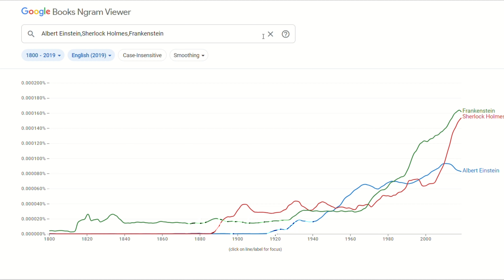People before FPS was invented...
FPS was invented in 1804, people in 1803. Based on the Google NGram Viewer Air Max Violin meme
A lot of people may not understand this... Anyways, thought I'd make a video on this old trend and yeah my FPS was terrible. I also made another pretty good thumbnail. My thumbnails and video editing skills are getting much better.

Thank you to the person who made the Google Ngram Viewer Air Max Violin meme for the inspiration

Song is not owned by me. It was made by channel, Amine D1

Server: Minemen.club

Edited and recorded by dubplayzio (me)

Specs:
Computer: HP Laptop (idk which one) | Mouse: Glorious Model O | CPU: AMD Athlon Gold 3150U | GPU: Radeon Graphics | RAM: 16 GB | STORAGE: 256 GB SSD |

Video edited on CapCut for PC, thumbnail made on Google Slides and CapCut, video recorded with Xbox Gamebar, softwares used in video: Minecraft 1.8.9 (Lunar Client), Brave Private Web Browser